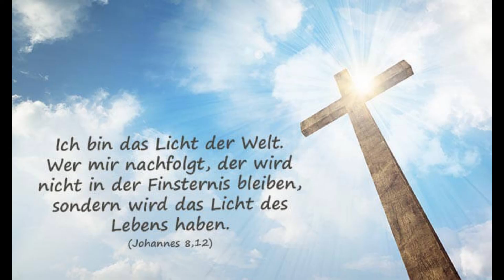MK Ultra Bewusstseinskontrolle Pannen/Unfälle/Störungen Ausschnitte Stars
Achtung: Inhalte können verstörend sein.

MK Ultra kommt von dem deutschen „Mensch Kontrolle“ und der CIA-Geheimhaltungsstufe „Ultra“.
Die Ursprünge liegen in den Menschenversuchen der Nazis z.B. unter J. Mengele. Nach Kriegsende wurden viele Wissenschaftler im Rahmen der CIA-Operation „Paperclip“ in die USA gebracht um dort heimlich weiter zu forschen. Offiziell währte das Programm von 1953 bis 1973.
Es ist ein Projekt zur Bewusstseinskontrolle/Programmierung von Menschen mittels physischer und psychischer Traumatisierung. Dadurch geschieht als reflexartige Schutzreaktion eine Abspaltung von schizophrenen Persönlichkeiten (Alter Egos) im Opfer, die durch sogenannte Triggerworte aufgerufen werden können.
Ziel ist es, die völlig manipulierbaren, willenlosen, bedingungslos gehorsamen Opfer einzusetzen als Elitesoldaten, Attentäter, Sexsklaven (Beta Programmierung), Schauspieler/Pornodarsteller, Profisportler, Nachrichtenboten, Computergenies...

Weitere Infos: MK Ultra-Doku auf diesem Kanal, Fritz Springmeier, Ted Gunderson, Kathy O'Brien

Die Welt liegt im Bösen. Jesus Christus ist der einzige Weg und Retter. Lies die Bibel (Schlachter 2000) und glaube dem Evangelium. Gottes Segen.